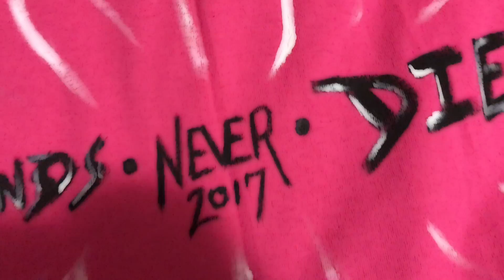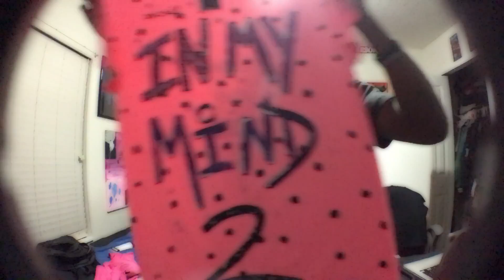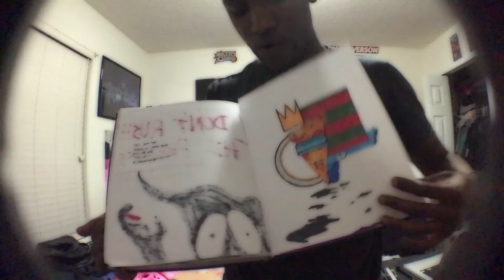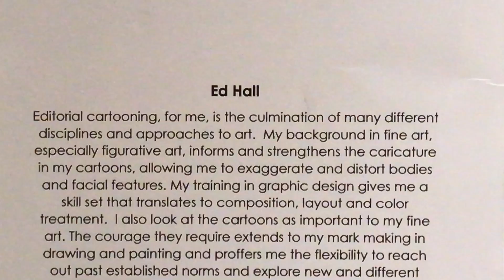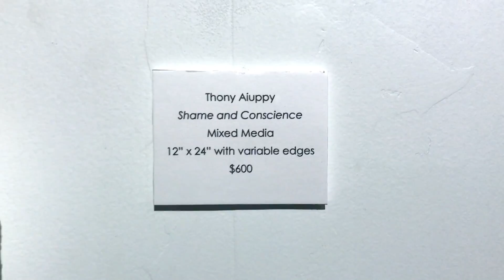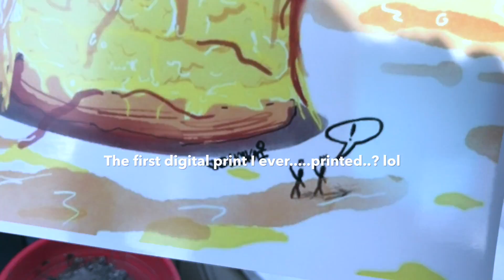The Legend of Dev 👑 Kai Episode 12.5 || ROAST DEMITRI IS SERVED.